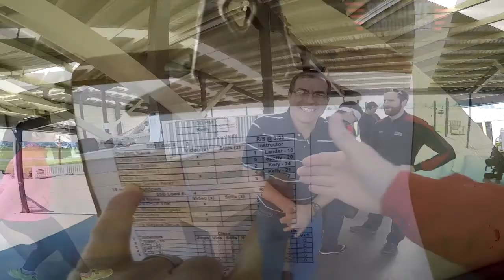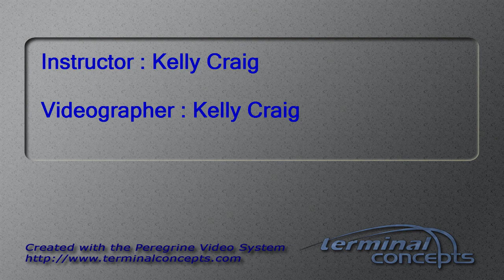Oscar Rojas's Tandem skydive!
Oscar Rojas's tandem skydive at Skydive Snohomish!